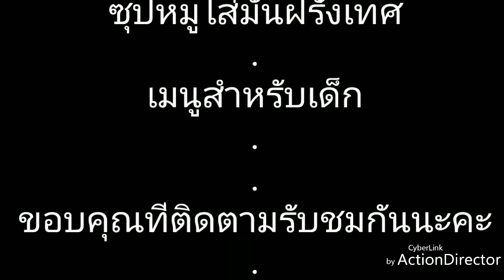Soup pork chops for kids | Homemade วิธีทำซุปหมูก้อนใส่มันฝรั่งเทศ | เมนูโปรดสำหรับเด็ก | แจกสูตร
Soup pork for kids: วิธีทำซุปหมูก้อนใส่มันฝรั่งเทศ เมนูสำหรับเด็ก
ส่วนประกอบ:
1.น้ำ                                            1 ลิตร
2.เนื้อหมูสับปั้นเป็นก้อน              2 ขีด
3. มันฝรั่งเทศลูกเล็ก                   3 ขีด
4. มะเขือเทศ                               2 ลูก
5. ต้นหอม/ผักชี                          1 ต้น

เครื่องปรุงรส:
1. น้ำมันพืช                               1 หยด
2. เกลือป่น                                1 ช้อนชา
3. ก้อนคนอร์ซุปรสผัก              1 ก้อนครึ่ง
4. พริกไทยป่น                         ปลายช้อนชา
 (ซุปหมูก้อนใส่มันฝรั่งเทศ เมนูสำหรับเด็ก)

ปล.หลังจากที่ใส่มะเขือเทศลงไปแล้วให้ต้มต่ออีก 5 นาที แล้วจึงค่อยโรยต้นผักชี+ต้นคื่นช่ายที่หั่นเป็นท่อนไว้ พร้อมปิดไฟ และ โรยพริกไทยป่นแค่ปลายช้อนชาปิดท้ายรายการ จากนั้นพร้อมเสริฟได้!!
ขอบคุณสำหรับการรับชมวีดีโอค่ะ แล้วอย่าลืมกดติดตาม พร้อมกดกระดิ่งให้แจ้งเตือน เพื่อจะได้ไม่พลาดชมในคลิปต่อๆ ไปจร้า
Thank you wachting my channel and wish you safe:)
Lifestyle by Dolna